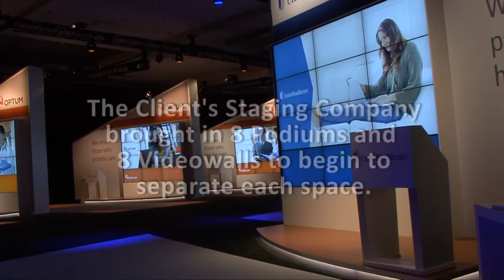SoundShowers Live Event V02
For inhouse use only.  Do NOT copy or distribute.